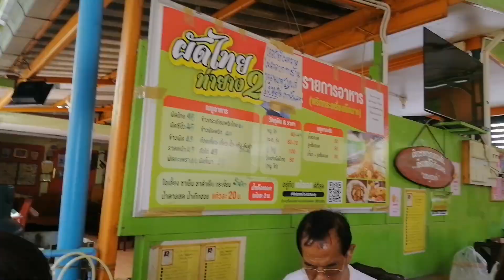อาหารเที่ยงในวันนี้ครับ